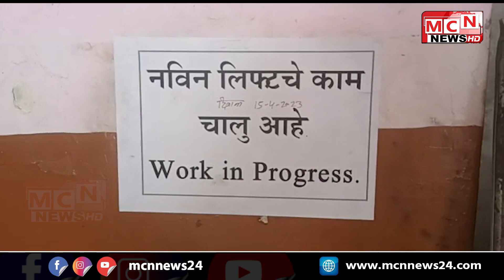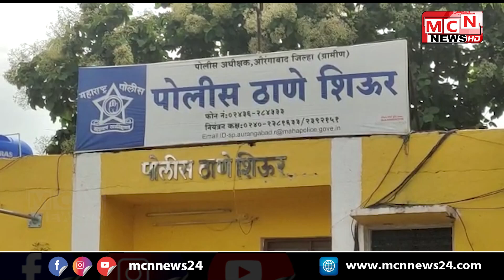17 04 2023 MCN URDU NEWS